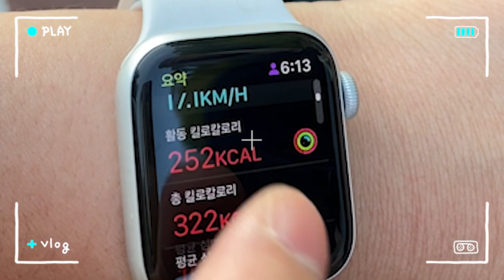🚴티티카카 큐브 X9R 타고 여수 자전거길 라이딩/티티카카 안장 위치/싸우전드 헬멧/미니벨로 자전/유사브롬톤/삼천리 자전거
크로몰리 프레임, 스윙 폴딩, 16(349)인치 휠셋, 시마노 9,10단, 컴팩트 접이식 미니벨로/유사 브롬톤/ 싸우전드 헬멧

이번에는 반대쪽 자전거길 처음 출동. 역시 티티카카 짱 잘나가네요^^
살이 많이 쪄서, 다이어트 해야합니다! 자전거 다이어트... 하기에 너무 날씨 최곱니다